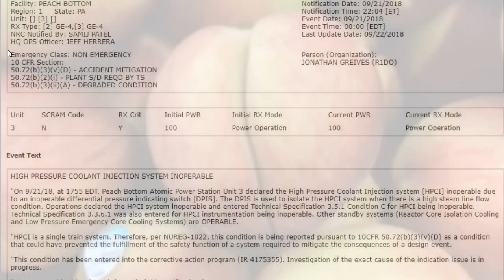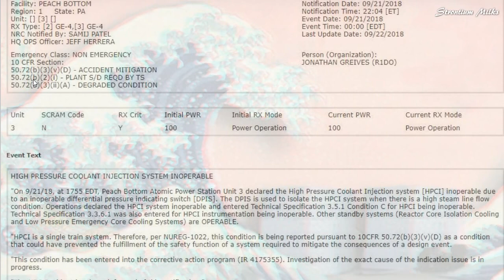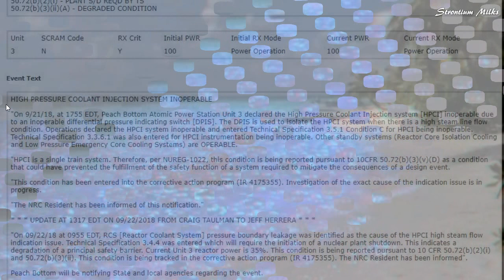Peach Bottom Nuclear Leak Fukushima Clone Near Trump DC 2 Head Snake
PEACH BOTTOM ACCIDENT MITIGATION PLANT S/D REQD BY TS
DEGRADED CONDITION HIGH PRESSURE COOLANT INJECTION SYSTEM INOPERABLE.  PEACH BOTTOM BOIL BELOW 1 INCH HOT SHUTDOWN HIGH RADS CO ME NY MI

Prevents the fulfillment of the safety function of a system required to mitigate the consequences of a design event. On 09/22/18 at 0955 EDT, RCS [Reactor Coolant System] pressure boundary leakage was identified

PeachBottom a FukushimaClone has had many issues like 36,000 gallons of "radioactive water" Leak into the Susquehanna River.

The politicians in DC are down wind! Getting rad brain.

This video is creative commons share it around!

Follow me on other platforms. Google could shut us down.

Minds allows users to be 100% anonymous, untracked and free from spying. Better than Facebook without the censorship Join Minds